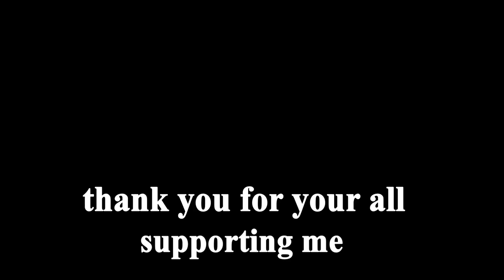hi guys episode 3 bicep workout beginner